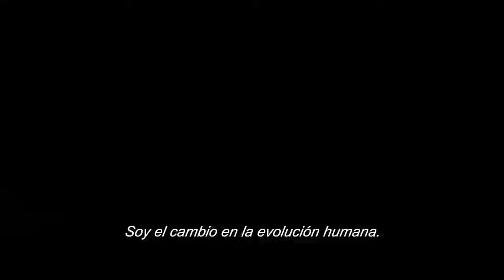HOBBS AND SHAW Tráiler Español 2019 Rápidos y Furiosos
HOBBS AND SHAW Tráiler Español
Rápidos y Furiosos Tráiler Español